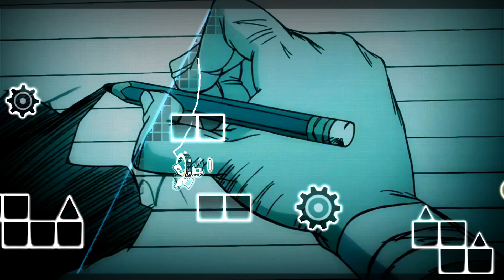Breaking The Habbit Layout - Chroma key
Hice un layout con la canción Breaking The Habbit de Linkin Park, y cuando estaba a punto de subirlo me puse a pensar: oye, ¿Que tal si lo grabo con un Chroma Key bien así bien trifásico del videoclip de la música? (que está buenísimo) a lo cual mi yo imaginario respondió: y si mejor te pones a estudiar para el parcial

na mentira si lo hice pero a la final me quedó tiempo para hacer esto, es la primera vez que grabo con chroma key así que no estoy seguro de como les parecerá, le metí un par de filtros para que el chroma no se viera tan genérico y para que no parezca solo un vídeo detrás del layout. Pero en fin, espero les guste.

Linkin Park mejor banda claro q si.